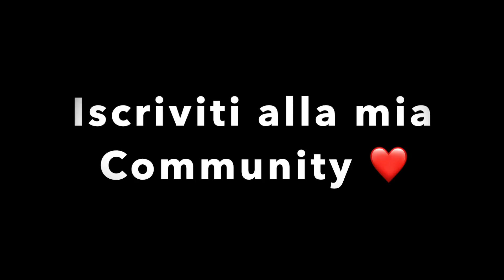SCOLIOSI: LA MIA STORIA ♡ || AURY GYMNASTICS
Vi racconto la mia storia con la scoliosi senza vergogna!
Ormai è più di un anno che porto il corsetto per correggere la mia schiena, quindi ho deciso di parlarvi di questo problema, che colpisce molti adolescenti, che si trovano ad avere una colonna vertebrale che si storge e per questo devono affrontare un’adolescenza con il busto che può essere veramente pesante da sopportare.
Quindi chi meglio di me vi può capire!??!

Vi racconto brevemente la mia storia, quando ho scoperto la scoliosi, tutto quello che ho passato e come non mi ha mai fermato nello vita e nello sport!

Raccontatemi la vostra esperienza!

Lascia un bel Like 👍 se ti è piaciuto il video e seguimi sui miei social se vuoi vedere cosa faccio giornalmente.